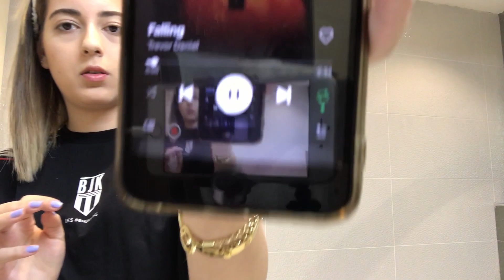Özel Gün Makyajım (MMDT 40.YIL)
Bugün sizlerle akşam bir yere çıktığımda ya da özel bi gün olduğunda yaptığım makyajı paylaştım ve MMDT'nin 40.yıl gösterisine gittim. Umarım beğenirsiniz, iyi izlemeler :))